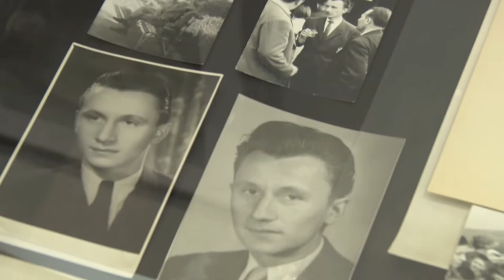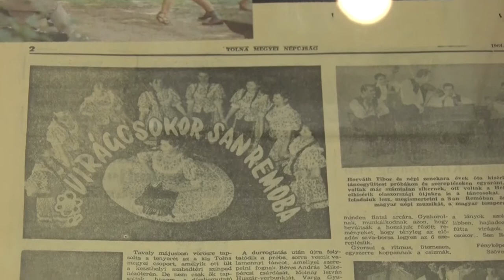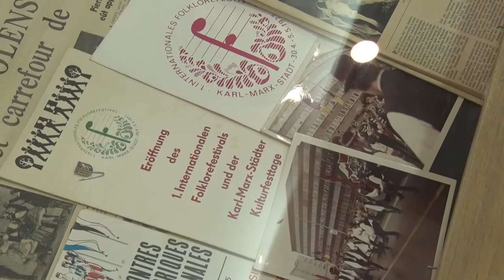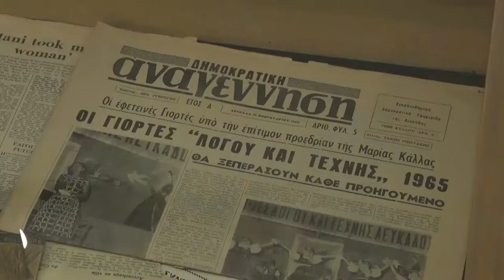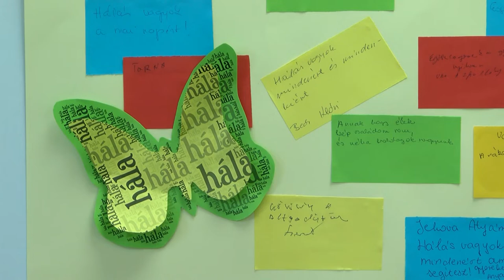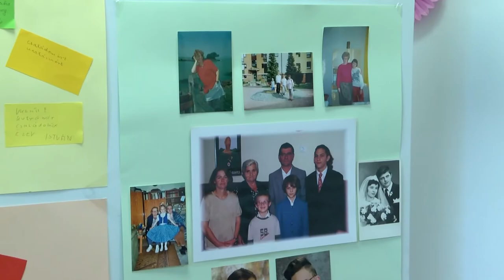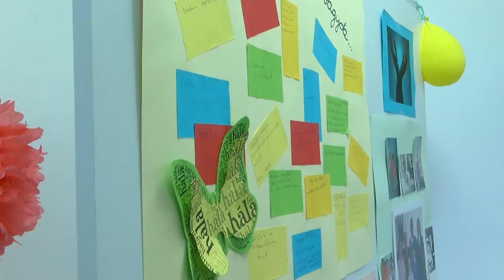Kaposmenti magazin 20221122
Kaposmenti magazin

Szalagtűző - Apáczai Csere János Technikum, Dombóvár
Rajzpályázat - alsó tagozatos diákok munkáit díjazták Dombóváron
A 90 évvel ezelőtt született Bodai Józsefre emlékeztek Dombóváron
Hálaadó ünnepet tartott a dombóvári Új Esély Központ gondozottjainak